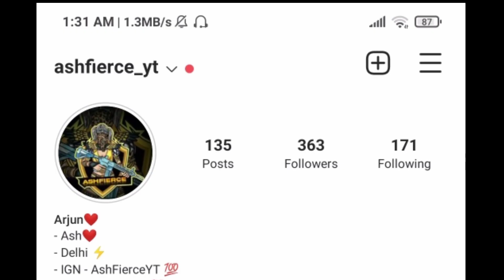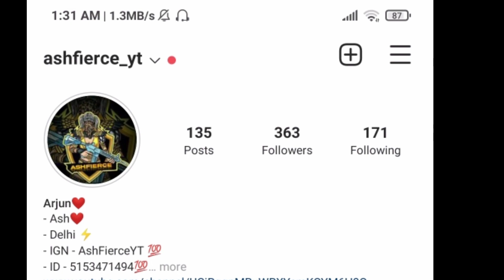CONQUEROR करने का सही तरीका 🔥| conqueror karne ka sabse aasan tarika | bgmi solo conqueror points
Plz do subscribe wih the bell icon if you haven't yet and Also plzz do Share..🔥🔥 Your One Subscribe Put Smile On My Face That My Hard work is Not Getting Waste ❤️🔥

[ ACHIEVEMENTS .⚡]
- Season 13,14,15,16 Solo conqueror
- Seasons 17 TOP 6 ⚡ Leaderboard
- Season 18 TOP 1⚡ Leaderboard
- Season 19 TOP 18 ⚡Leaderboard
- C1S1 TOP 2⚡ Leaderboard

Redmi Note 8 Pro  - (RAM/STORAGE):– (8GB/128GB
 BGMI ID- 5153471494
IGN - AshFierceYT

solo conqueror bgmi  rank push seasonc1s1 tips and tricks,